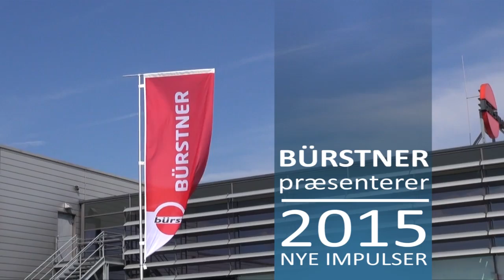New caravan 2015 model for 6 people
Brand new caravan from the Bürstner company.
Tehey have developed caravans for 55 years and they are one of the leading caravan manufactories in europe.